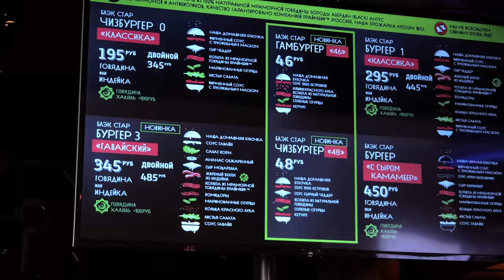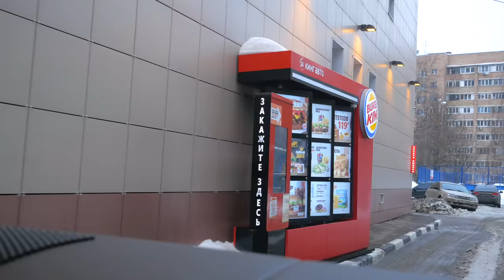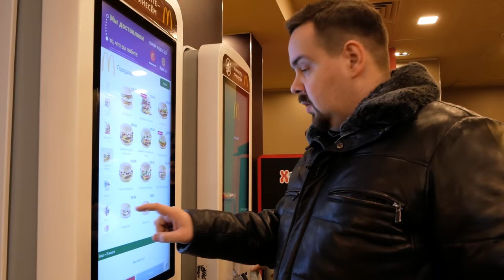ДЕШЕВЫЕ БУРГЕРЫ. Сравниваем Black star burger / Mcdonalds / Burger King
Сегодня интересный батл и очень интересные и неожиданные выводы. Black star burger с их новинкой - дешевыми бургерами за 46 и 48 рублей против монстров бургерной промышленности - Mcdonalds и Burger King.